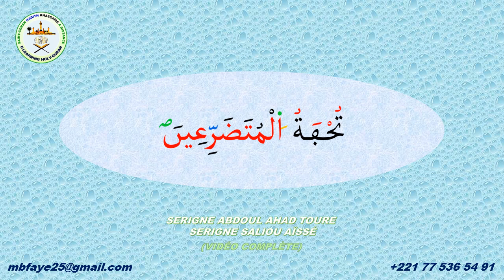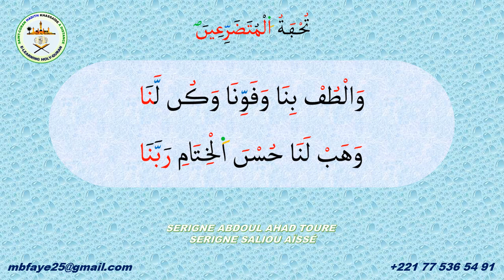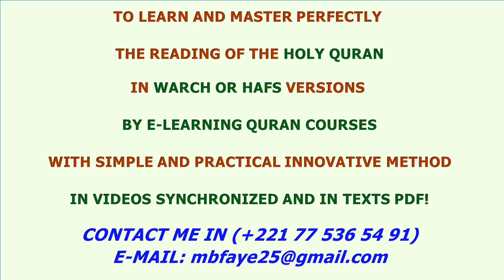TOUHFATOUL MOUTADARRIHIINA S A TOURE S S AISSE (VIDÉO INTÉGRALE)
Le KHASSIDA TOUHFATOUL MOUTADARRIHIINA de   Cheikh Ahmadou Bamba Mbacké, Khadimur Rassoul "rlh" Psalmodié, EN INTEGRALITE, par Serigne Abdoul Ahad TOURE  et Serigne Saliou AÏSSE.

ET DÎTES-NOUS DANS LES COMMENTAIRES  LE KHASSIDA
QUE VOUS SOUHAITERIEZ QU’ON PUBLIE, IN CHA ALLAH, PROCHAINEMENT..!

COURS DE CORAN A DISTANCE
COURS POUR APPRENDRE LE CORAN A DISTANCE
E-LEARNING HOLY QURAN COURSES

AND TELL TO US, IN COMMENTS, THE KHASSIDA YOU WOULD WISH THAT WE PUBLISH, IN CHA ALLAH, SOON ..!